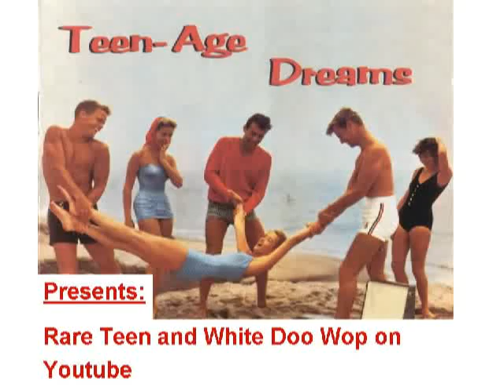RARE TEENER Nicky Love - The Shake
Released on BANDBOX 283